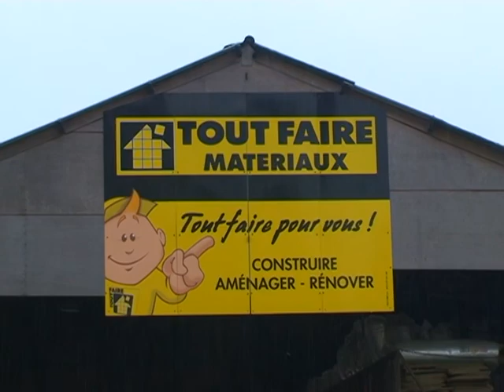pub gfm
présentation GFM